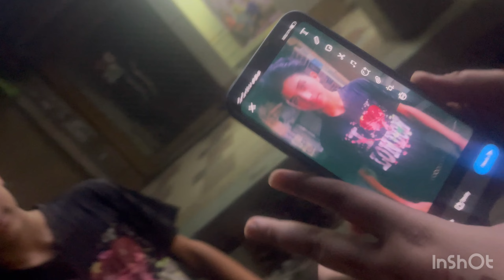Bhai ne kya gift dya 🥰 Khane ka bill Zyada hogya 📃 💵 | Mama ne danta ??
Asslam-o-Alikum